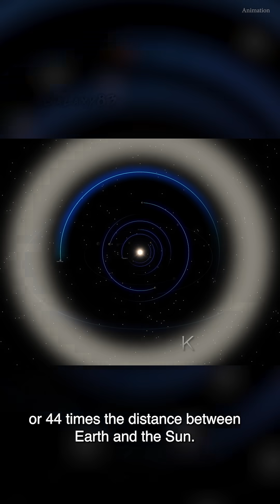Hubble Spots Possible Triple System in the Kuiper Belt 🌌🔭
3.7 billion miles from Earth, a mysterious trio of icy worlds may be orbiting each other in the far reaches of our solar system.❄️🪐

NASA’s Hubble Space Telescope, along with Keck Observatory, has revealed the Altjira system — a potential triple system in the Kuiper Belt. This rare find challenges old theories of space collisions and hints at new ways planets and moons may have formed. 💫📡

🔹 Altjira System – A possible trio of icy bodies 3.7 billion miles away.
🔹 New Formation Theory – May have formed by gravitational collapse, not collision.
🔹 Kuiper Belt – A distant region filled with ancient solar system leftovers.

Even the faintest, farthest objects can tell us how the solar system came to be. 🌠

🌌 Topic: Kuiper Belt triple system discovery
🔭 Tools: Hubble Space Telescope, Keck Observatory
📍 Location: 3.7 billion miles from Earth
🧬 Insight: Alternative formation theory
🎥 Credit: NASA’s Goddard Space Flight Center
🎙️ Producer: Paul Morris